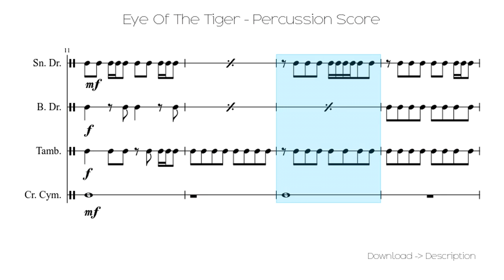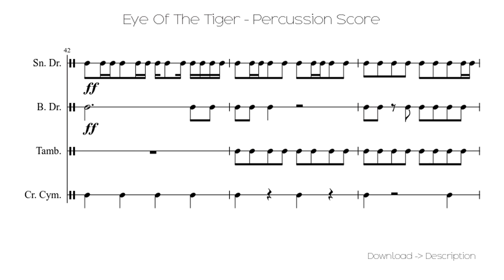🎶 Eye Of The Tiger - Percussion Score 🎸🎸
Sheet for song: 🎶 Eye Of The Tiger - Percussion Score 🎸🎸